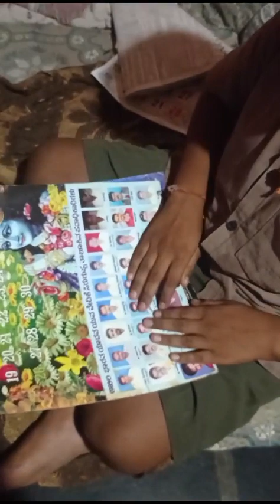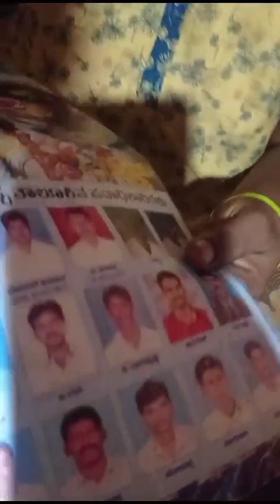ಗಾಂಧಾರಿ ಯೋಗ ವಿದ್ಯೆ. ಚರಣ ರಾಜ್ ಉಪ್ಪಾರಹೊಸಹಳ್ಳಿ.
Video from Manjunatha Guruji